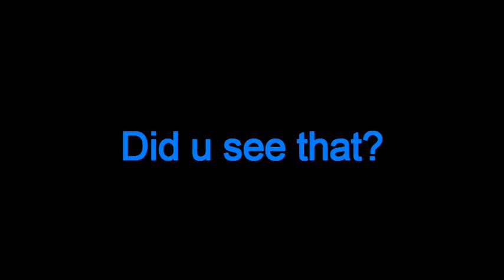Snowboaring Knuckle butch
Perisher Blue snowboarding accidents my first video editing attempt..